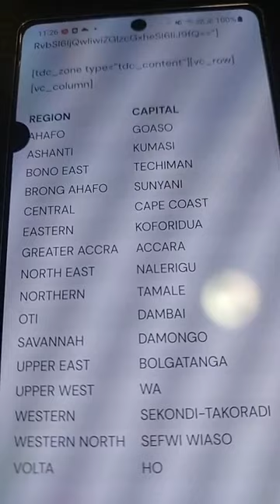Asanti's are Ghana's problem 🤔